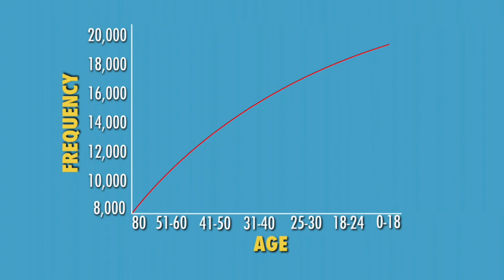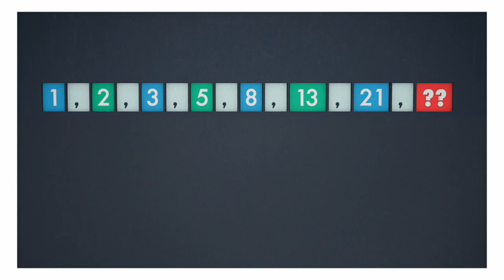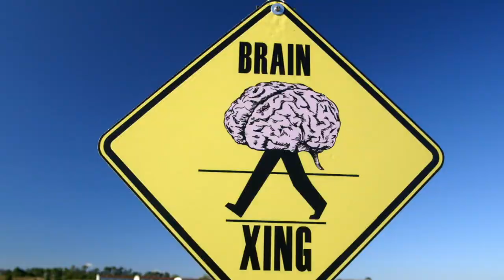Brain Games Battle of the Ages Part 02.mkv